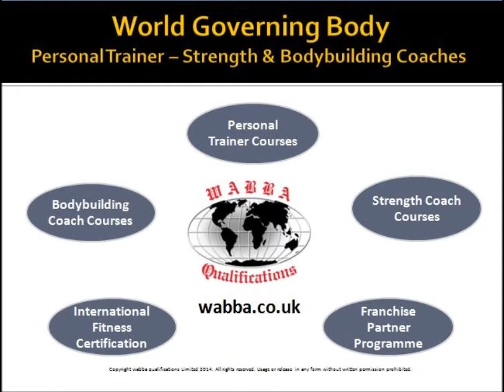Claire Long - Personal Trainer and Pilates Coach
Claire talks about how she became one of Torquay's most successful 1-2-1 PT's and Pilates Coaches after qualifying with WABBA